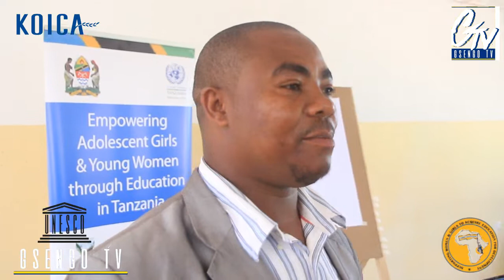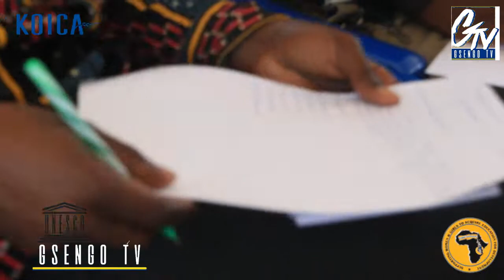WANAHARAKATI SENGEREMA WABUNI MBINU MPYA YA KUINUSURU JAMII NA UKANDAMIZAJI HAKI ZA MTOTO WA KIKE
GSENGOtV

Matukio ya vitendo vya ukatili kwa watoto wa kike kwenye jamii za watanzania yanekuwa yakiripotiwa kila kukicha.

Baadhi ya wazazi wamekuwa wakishiriki kukatisha masomo ya watoto wao hususani wa kike kupitia majukumu mengi wanayowapa mfululizo kwenye kaya zao.

Binti huyo huyo ndiye mteka maji, ndiye mfanya usafi, ndiye mpishi pishi na hata nyakati nyingine kuwatumiwa kwenye shughuli za biashara ndogondogo ambapo majukumu hayo hupitiliza kiasi cha kumnyima mwanya  wa kufuatilia masuala ya elimu.

Wazazi wengine wamekwenda mbali zaidi na kuwasitisha masomo mabinti zao ili kuwaoza wapate mali.

Ukosefu wa elimu, mila na desturi mbovu, kipato duni cha familia, tamaa za kimwili na wazazi kukwepa majukumu yao ni moja kati ya yale yanayo chochea kasi ya vitendo vya ukatili kwa mtoto wa kike kushamiri.

Midahalo mingi imefanyika, makongamano, mikutano na hata semina lakini bado hali ni tete.

Kwa kuliona hilo wanaharakati wilayani Sengerema mkoani Mwanza wameamua kuja na mpango wa kuielimisha jamii kwa njia mbadala ya maigizo ambapo hapa waigizaji ni wakuu wa idara mbalimbali za Serikali na Taasisi za kiraia.

Watu maarufu na wanaotambulika kwenye nyadhifa mbalimbali katika jamii na ngazi mbalimbali serikalini kama vile wakuu wa wilaya, wakurugenzi, mabwana na mabibi afya, wachungaji na mashekhe, wazazi na watendaji wa vijiji na vitongoji ndiyo waigizaji na waelimishaji.

Ni katika mpango wa mwaka mzima uliochini ya FAWE Tanzania, ukiratibiwa na Shirika la Elimu, Sayansi na Utamaduni la Umoja wa Mataifa (UNESCO) na kufadhiliwa na Shirika la Maendeleo la Korea (KOICA.